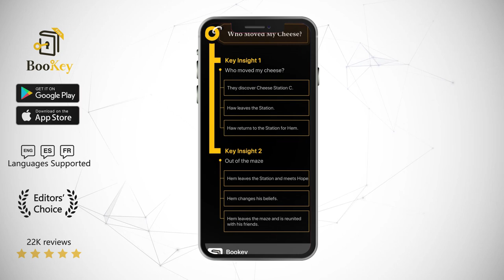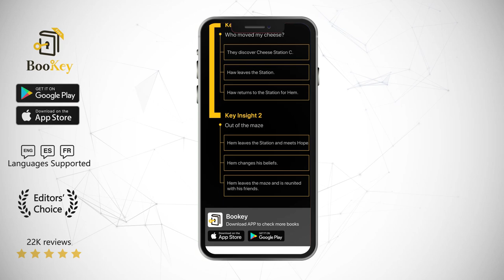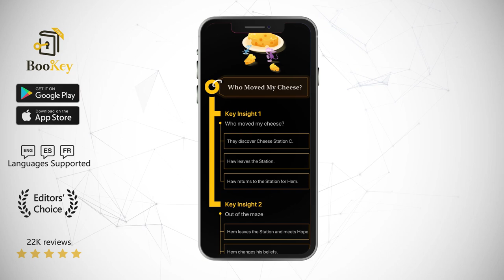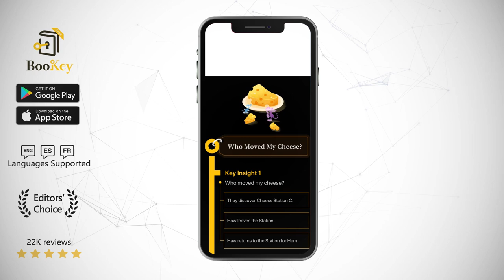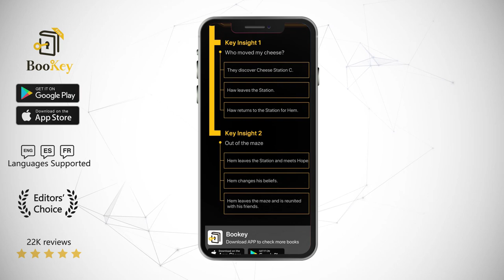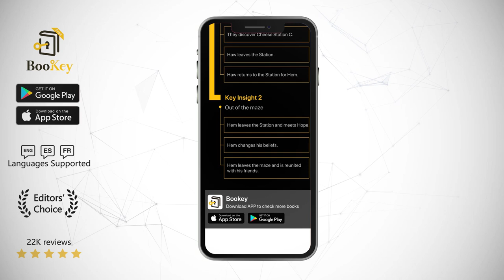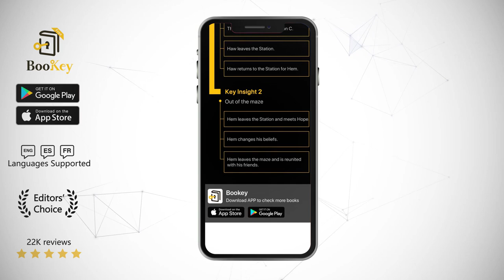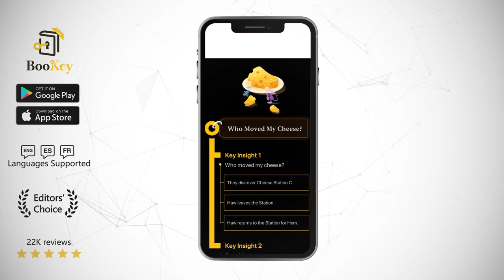Who Moved My Cheese Summary and Review by Spencer Johnson (Summary)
Free Book Summary and Review of Ways of Seeing

In a maze lived four characters. Two were mice, named Sniff and Scurry, and two were little people, named Hem and Haw. Their intertwined stories unfold in two parts. The first part is a parable entitled Who Moved My Cheese?, and the second is called Out of the Maze. The former tells the story of how each character reacts when their stocks of cheese vanish one day. It tells of how the loss affects them and the strategies they use to cope. The second part focuses on Hem, who is particularly unwilling to accept the fact that the cheese is gone for good. For a long time, he stays where he is in the maze, frozen, unable to move. But, eventually, even Hem starts to take action and goes off in search of fresh cheese with the help of a new character named Hope. With Hope’s influence, he changes little by little. Finally, transformed, Hem walks out of the dark maze once and for all. These simple but insightful stories will teach you how to cope with changes and, if you are stuck in a situation, get unstuck.
Spencer Johnson was a prominent American thinker and lecturer, a physician and a best-selling author. His books include One Minute Manager, One Minute Sales Person, The Present, Out of the Maze, and Who Moved My Cheese? The latter appeared more than once on the New York Times and Publishers Weekly bestseller lists, and the book has been widely acclaimed in the media, such as CNN, BBC, The Times and The Wall Street Journal. Johnson’s books have sold upwards of 100 million copies worldwide and have been translated into 41 languages.